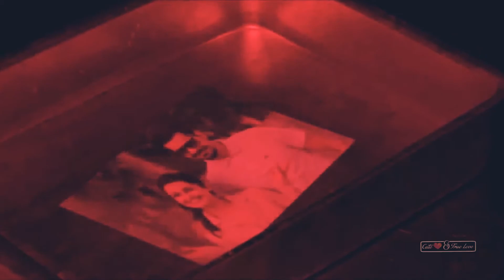Filhall new song 2019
Lucky Boy (devraj)